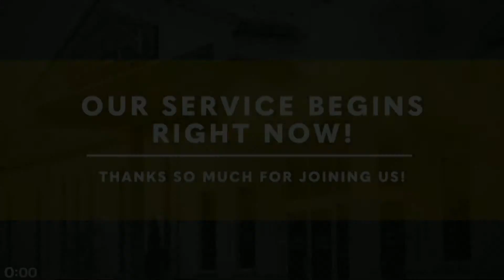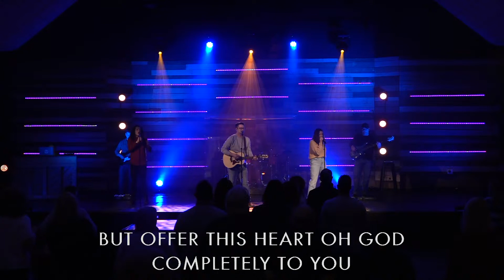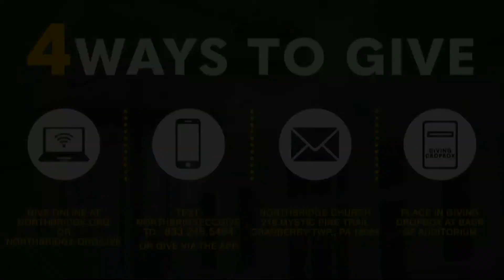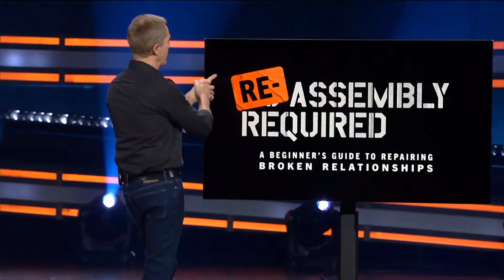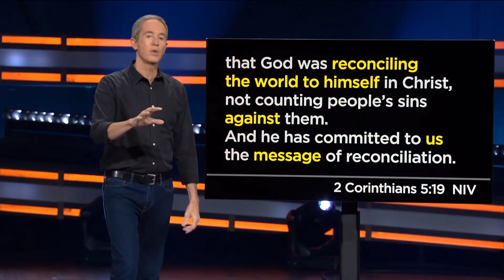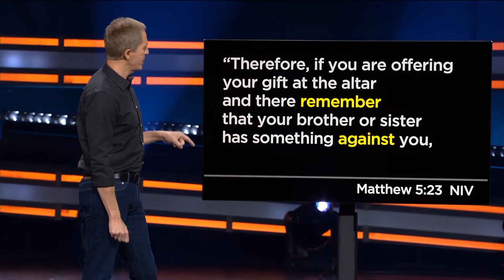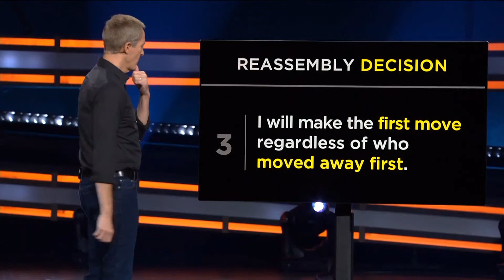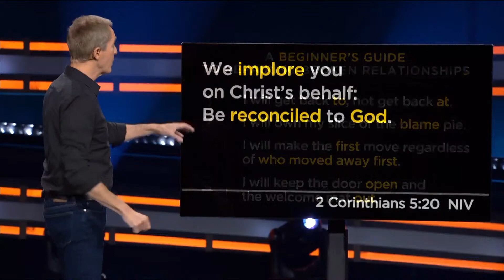NorthBridge | November 14 | Re-assembly Required (Part 4)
Welcome!  We're so glad you're here!  To join in on the conversation, head on over on a secondary device to chat along with us.  We hope to hear from you!